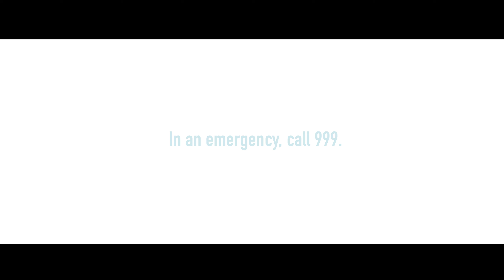During lockdown, we all need to be ListeningFromHome for signs of domestic abuse.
*Trigger warning*

During lockdown, incidents of domestic abuse have risen dramatically. If you hear violence next door, call the police on 999.